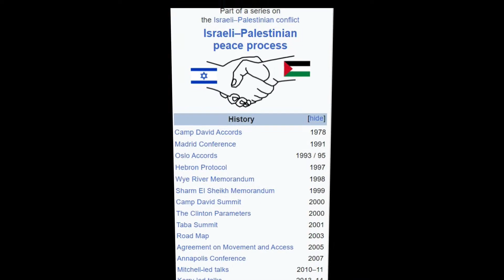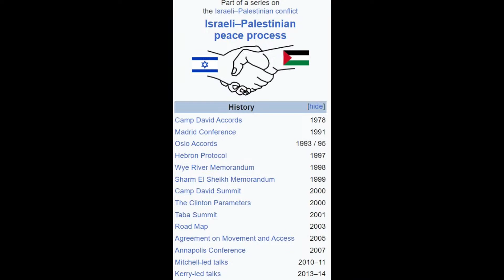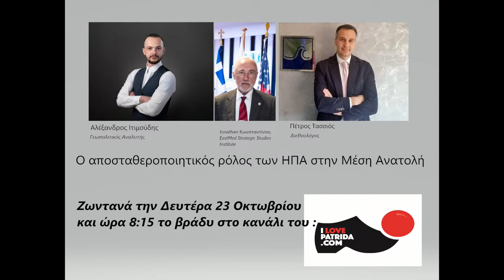Copy of Ο αποσταθεροποιητικός ρόλος των ΗΠΑ στην Μέση Ανατολή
Ο Αλέξανδρος Ιτιμούδης, γεωπολιτικός αναλυτής με τον Πέτρο Τασσιό, διεθνολόγο, με την παρουσία του Jonathan Κωνσταντίνου, διευθυντή του EastMed Strategic Studies Institute αναλύουν το πώς φτάσαμε στο σημερινό αδιέξοδο στην Μέση Ανατολή ως συνέπεια της πολιτικής των ΗΠΑ εδώ και μιά δεκαετία περίπου.

Copyright ilovepatrida 2022. Επιτρέπεται ελεύθερα η αναδημοσίευση και ενσωμάτωση σε οποιαδήποτε ιστοσελίδα του παρόντος βίντεο υπό τον όρο της ρητής αναφοράς ως πηγής το κανάλι ilovepatrida.com και της ακριβούς αναγραφής (με ενεργό link) του συνδέσμου της αρχικής του ανάρτησης στο